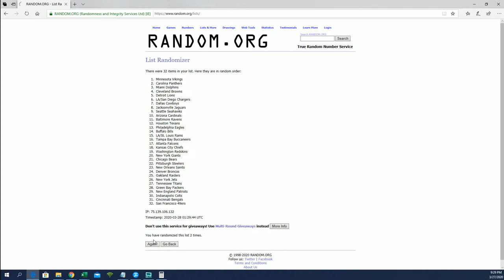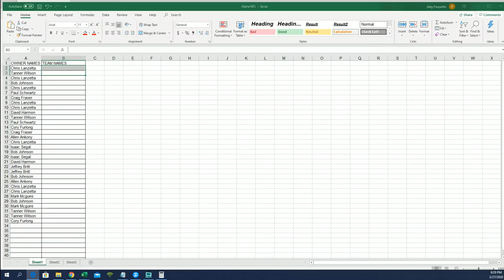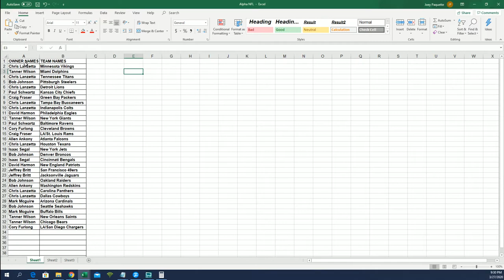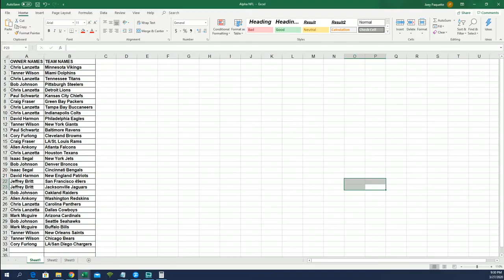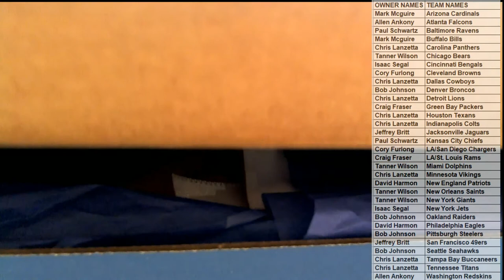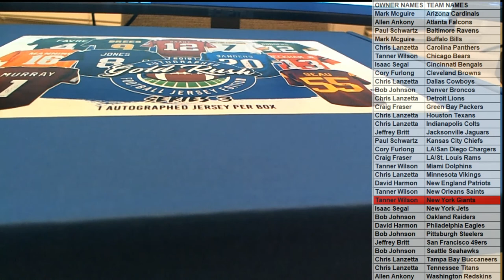2019 Gold Rush Autographed Football Jersey Edition Series 3 ID 19GRFBJERS160